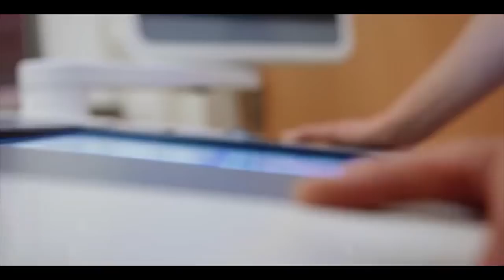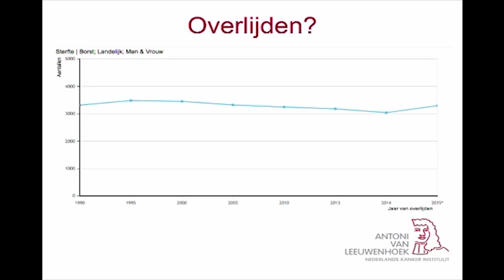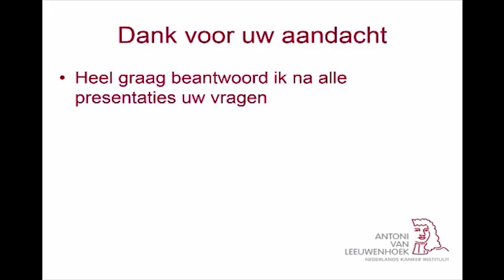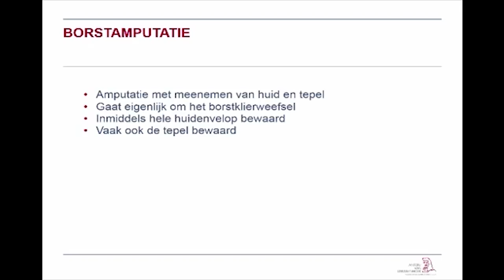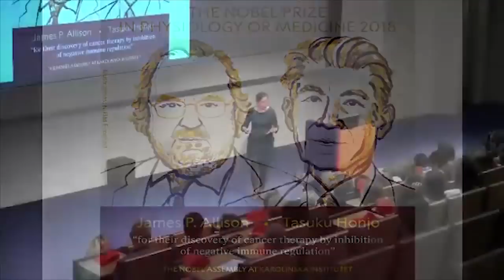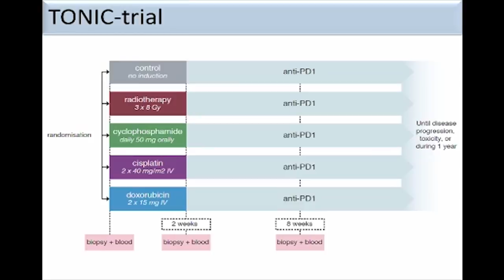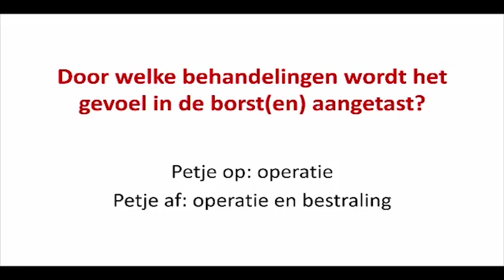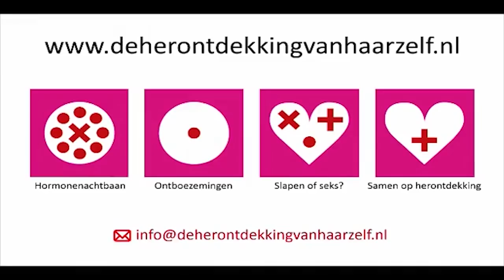Publiekslezing borstkanker - oktober 2018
Oktober staat in het teken van borstkanker. Daarom organiseren wij vanavond een publiekslezing over borstkanker. 1 op de 7 vrouwen in Nederland krijgt borstkanker. Een heftig gegeven. Gelukkig is borstkanker steeds beter te genezen. Toch overlijden jaarlijks nog 3.000 vrouwen aan deze ziekte. Reden genoeg voor ons om in 'oktober borstkankermaand' uitgebreid aandacht te besteden aan de ziekte die helaas zo veel vrouwen (maar ook mannen) treft.

• 4:49 minuut: Wat is borstkanker? Emiel Rutgers, borstkankerchirurg

• 26:33 minuut: Patiëntervaring borstkanker | Rachel Franse, ervaringsdeskundige en auteur van het boek '100 dagen kanker'

• 42:00 minuut: De voordelen van directe borstreconstructie na een borstamputatie | Marieke van de Berg, plastisch chirurg

• 52:55 minuut: Immuuntherapie: hoop of hype? | Marleen Kok, internist-oncoloog

• 1:12:22 minuut: Seksualiteit na borstkanker n.a.v. podcastserie 'De herontdekking van haarzelf' |Tessa Steenbruggen, onderzoeker en Gian van Grunsven, journalist

• 1:35:43 minuut: Vragen